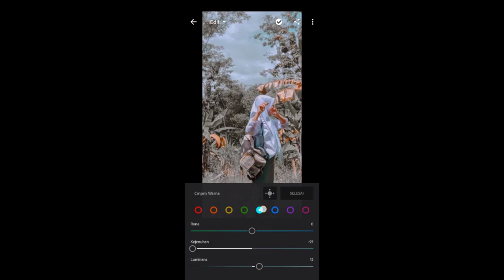How to Edit Photo on Lightroom Aplication | Siti Mutmainah XI ATR 2021 | SMKN 2 Leles